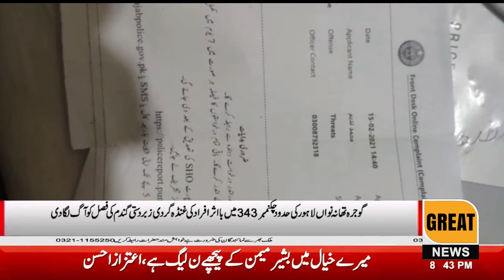Gojra Police Station Nawan Lahore Boundaries of influential people in Chak No. 343 JB